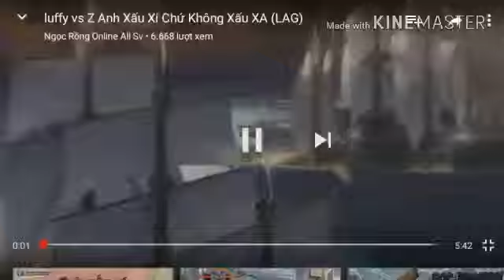Nhạc tình cảm anh em